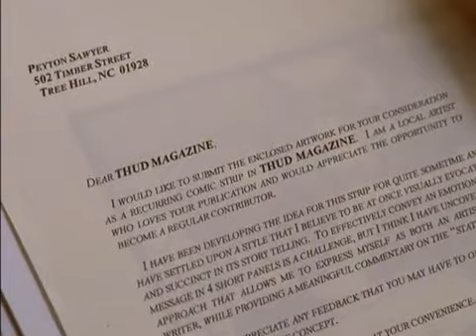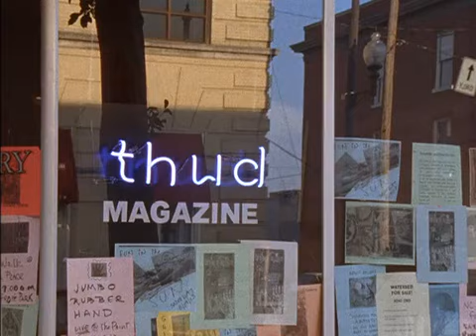OTH - Leyton scenes 1 x 02 part 3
Lucas plays his first game as a Tree Hill Raven...and chokes. He isn't the only one confronting insecurities: Peyton can't find the courage to submit her drawings for publication.